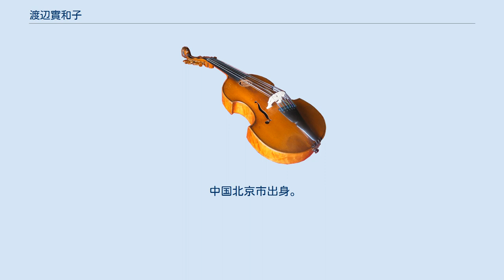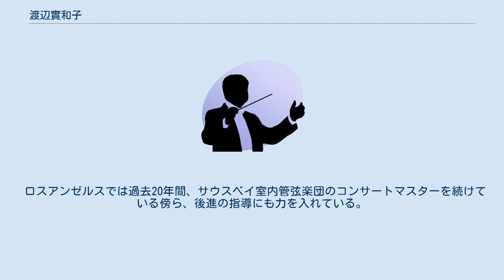渡辺實和子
渡辺 實和子（わたなべ みわこ、1939年 - ）は、日本のヴァイオリニスト。
 中国北京市出身。
7歳の頃ヴァイオリンを始める。
小学5年生のとき桐朋学園大学音楽学部附属子供のための音楽教室に入室、中学生になってから鷲見三郎に師事。
桐朋女子高等学校音楽科に入学し、在学中に様々なコンクールで受賞。
 1957年の高校卒業後、フルブライト留学生としてカーティス音楽院に入学、5年間イヴァン・ガラミアンに師事。
 卒業後ヨーロッパに渡り、カール・リヒターのミュンヘン・バッハ管弦楽団に入団。
 その後ロスアンゼルスへ移り、ネヴィル・マリナー指揮のロサンジェルス室内管弦楽団のメンバー及びソリストとして9年間活動。
1972年にセコイア・クヮルテットのメンバーとなり、同団体は1976年にワルター・ナウムブルク室内楽賞を受賞。
 現在ジュリアード音楽院の教授であるチェリストのボニー・ハンプトンと、ピアニストのネイサン・シュワルツと、1986年にフランチェスコ・トリオを結成。
サンフランシスコを基盤として、2002年まで同団体のヴァイオリニストとしてアメリカ各地で演奏や録音活動を行い、日本でも演奏した。
 水戸室内管弦楽団及びサイトウ・キネン・オーケストラ創設以来のメンバーでもある。
 ロスアンゼルスでは過去20年間、サウスベイ室内管弦楽団のコンサートマスターを続けている傍ら、後進の指導にも力を入れている。